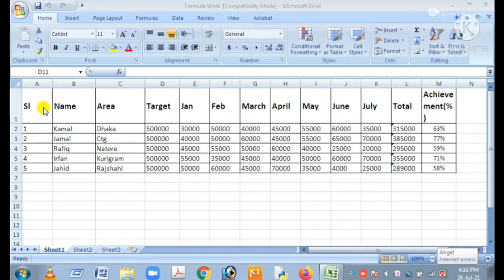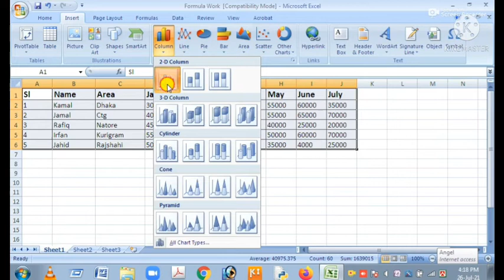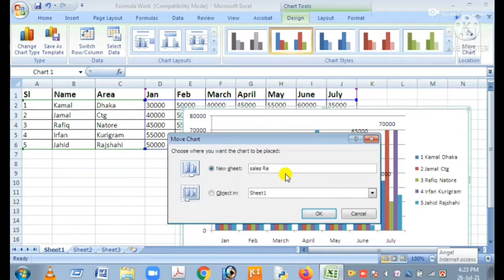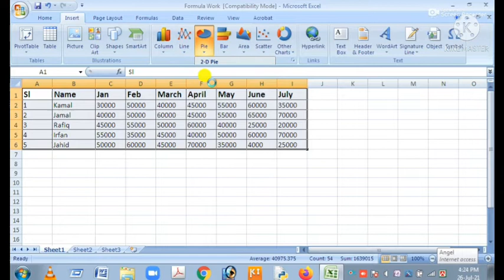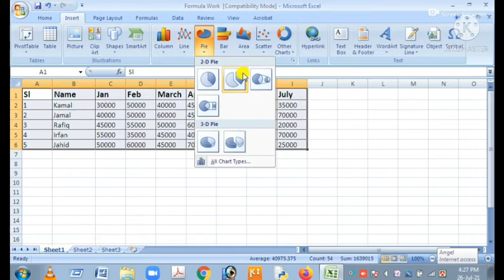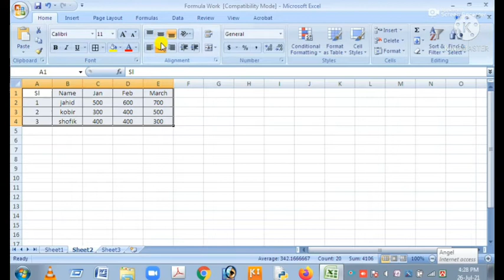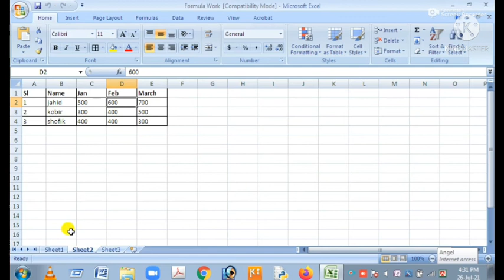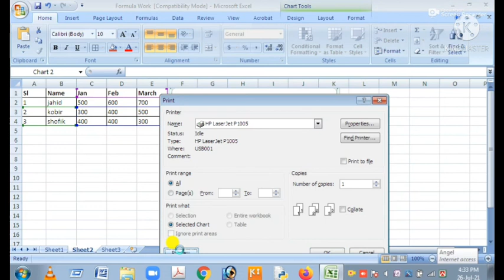Ms Excel formula.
Dear Viewers,
Assalamu Alaikum.
In This Video I am trying to make session about MS Excel/MS Word/Ms Power Point/Motivational and with   Wonderful Formula with Examples.
 Different Tips and Techniques at MS Excel/MS Word/Ms Power Point/Motivational Provide by the video. Please watch my all videos.

Welcome To "The Phantom S7" YouTube Channel.
The Phantom S7 Share In This Channel All Type Of Educational And Motivational Video.
 This Will really Very helpful for all beginner and Mid Level Viewers.
In My Channel you can see:
A. Microsoft Excel Tutorial in Bangla
B. Microsoft Word Tutorial in Bangla
C. Microsoft PowerPoint Tutorial in Bangla
D. Computer Tips and Tricks in Bangla
E. Different Motivational Video in Bangla